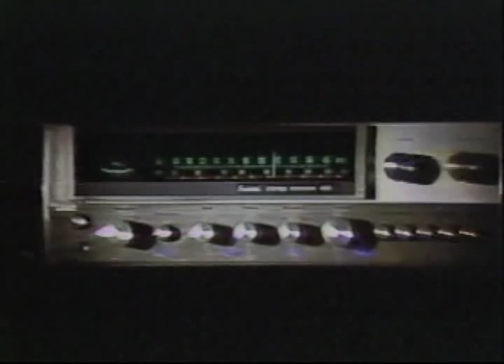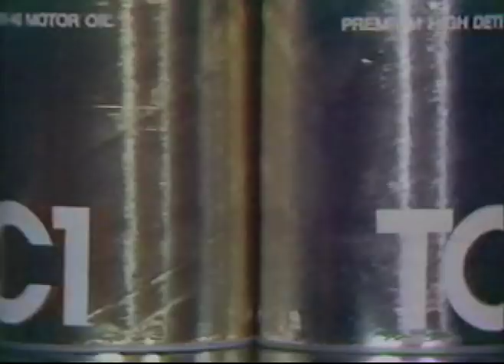WXIX Commercials produced circa 1970-73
I hope you guys enjoy these classics. I have been carrying them around for almost 40 years. There's a story behind each commercial. These represent the creative work of David Schackmann, Denny Christine, Denny Grayson, John Lyons, & Paul Saas as creative directors. The trade-outs are pretty obvious. Paul Nugent is probably responsible for those. There's a lot of Bill Ramsey in there. My favorite is my "dancing sofa beds" spot in which Ramsey did the choreography and Tom Von Hoene did the editing. (Von- Hoene- A-Tech.) The production managers were Tom Silberman, Denny Grayson and Bob Wolpert.. I think Wolpert shot the Glen Este film. The work of Bob Stothfang, Ty Clear, Rene' White, Rhonda Kramer and Larry Glazer is all in there. (Rhonda is the model and spokesperson in case you don't recognize her).
Also, check out the take on John Lyons when Cathy leaves the set in the "Passport to Pleasure" spot. And, of course, the dulcet tones of the greatest announcer and audio producer ever, Greg Eversull. They called him "Mario." I never knew why. Please comment freely on what you remember about these times. It was a "gas."

Bill Brandt
1970-74 Taconic Terrace